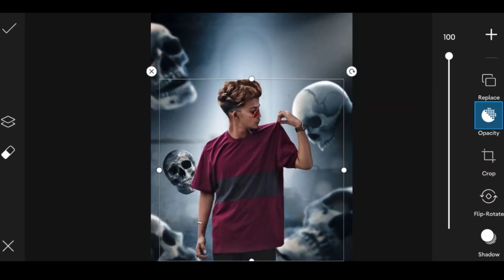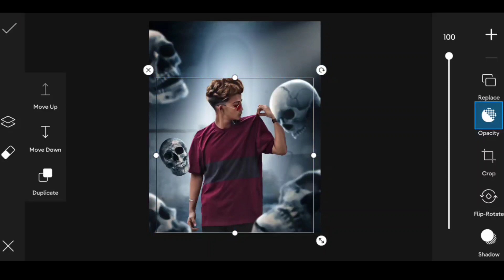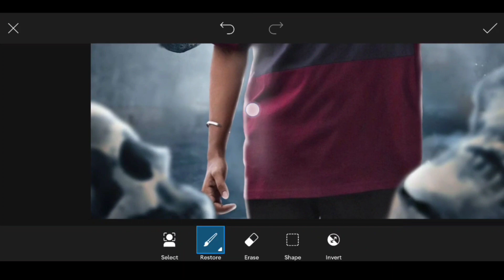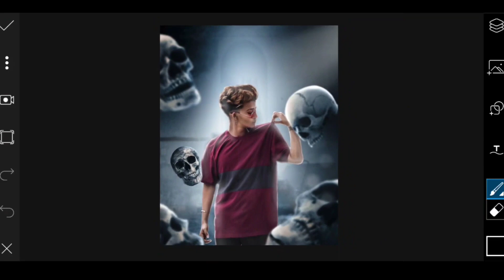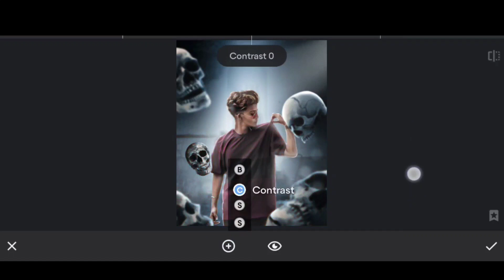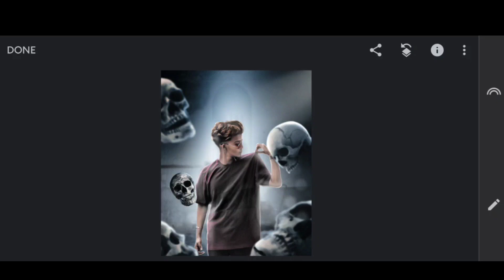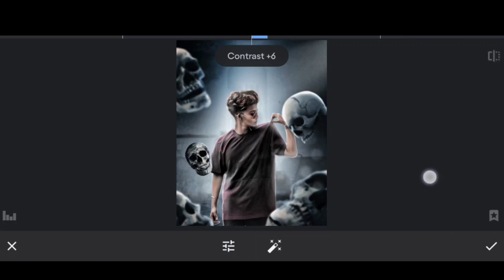PicsArt Skull Concept photo editing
• 1  LIKE  = 1  LOVE 💛
• 10 LIKE = 100 LOVE 💛

3d photo manipulation picsart
Skull concept photo editing
skull photo editing
skull concept photo manipulation
Skull concept
skull Edit in PicsArt

PLEASE. SUPPORT. YOUR.   CHANNEL